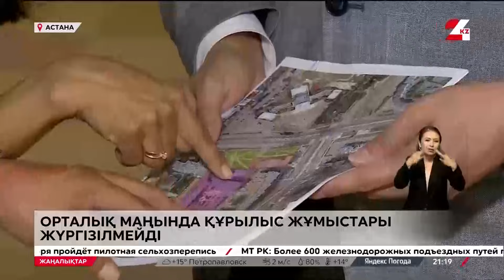Ұлттық биотехнология орталығының маңында құрылыс жүргізілмейді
Ұлттық биотехнология орталығының қызметкерлері наразы. Даудың басы орталық ғимаратының алдына құрылыс жұмысы жүргізілгеннен басталған, деп хабарлайды 24KZ.